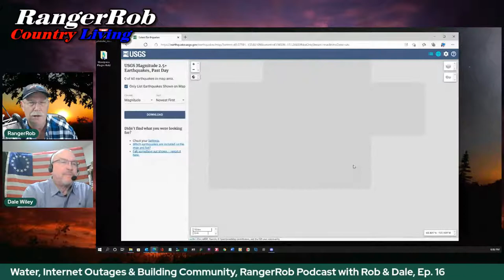Water, Internet Outages & Building Community, RangerRob Podcast with Rob & Dale, Ep. 16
Rob & Dale, talk about "Water, Internet Outages & Building A Community", in this episode.
Learn How to Grow Food, Homestead, Garden & Preserve Food and be Self-Reliant. Get Control Of Your Life.
Rob and Sherry are working on becoming more self reliant homesteaders, in Central Oregon. Join us!
Gardening, Hydroponics, Grow Towers, Floating Rafts, Dutch Buckets, Raising Chickens, and animal pet projects, while working our Central Oregon, 5 acres Homestead, into a special place to live.
Our channel also supports Prepping, Food Preservation, Good Eating Habits, and Conventional Gardening.
Also see how Rob and Sherry manage Care Giving for their aging Mother.
Episode 16

Podcast Shows:

Rangerrob Country Living Podcast:
Amazon Echo Platform:
Just Say: "Alexa, Play RangerRob Country Living Podcast"

Coupon is good for all products except shade cloth and chemical injectors.

RangerRob Country Living Ball Cap:

RangerRob Country Living Recycled Cuffed Beanie:
Favorite Products:

U-picks Submersible Aquarium Heater 100W/300W/500W:

Polyface Designs: A Comprehensive Construction Guide for Scalable Farming Infrastructure:

Premier 30" Pig QuikFence Starter Kit:

Dyna-Gro Grow 32 oz. Concentrated Liquid Plant Food:

Fullstar Vegetable Chopper:

Ball Complete Book of Home Preserving Paperback:

Hydroponic Nutrients:
Epson salt
Calcium Nitrate

Mr Stacky Grow Towers:

RangerRob Pet Poopy Bags:
Rangerrob Poopy Bags On Rolls & Fabric Dispenser:

Rangerrob Poopy Bags, Rolls Only Refills:

RangerRob Original Sheets: